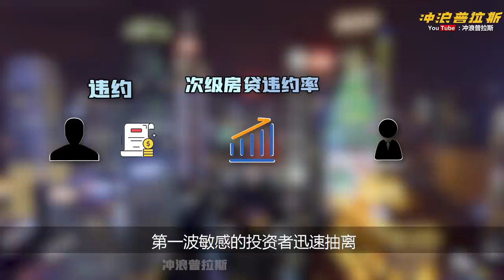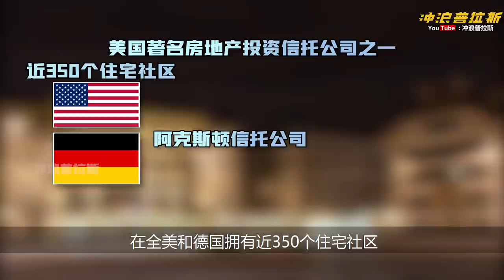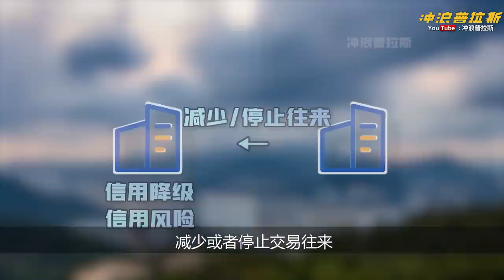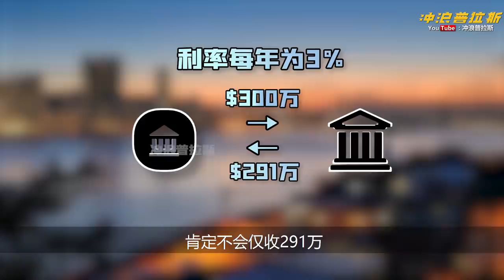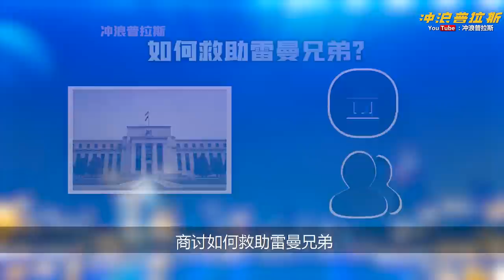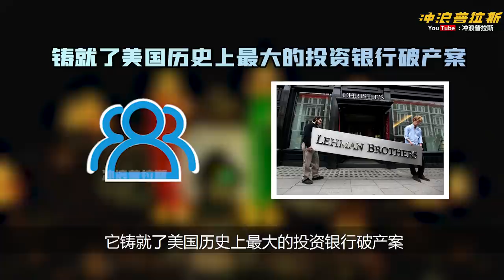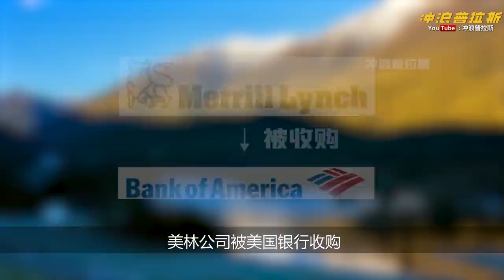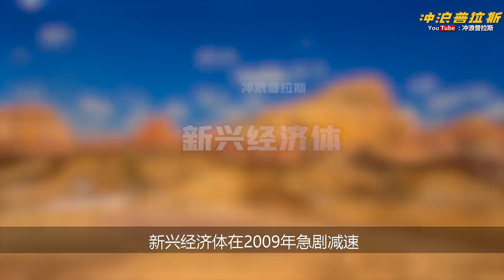【美国商业简史1】下集：华尔街谣言的“诅咒”，百年雷曼消亡史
【美国商业简史1】雷曼兄弟下集：华尔街谣言的“诅咒”，百年雷曼消亡史